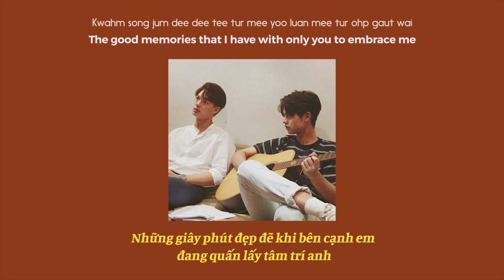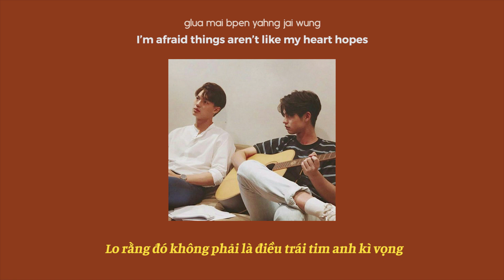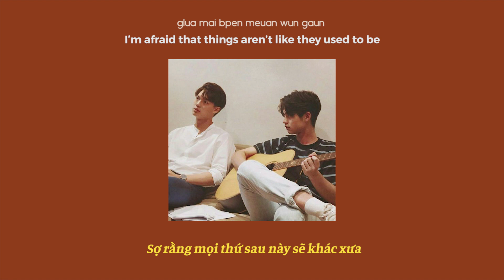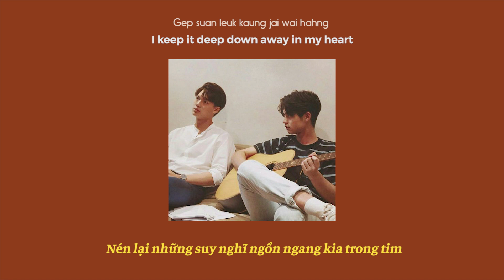[ROM/ENG/VIETSUB] Fear/กลัว between 18th edited - Scrubb | 2gether The Series OST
Tớ không biết bài này sẽ xuất hiện ở tập nào của phim nữa, nhạc buồn thế này thì chắc tập gần cuối rồi. Tình cờ nghe bài này trên Youtube, lúc ấy còn chưa xuất hiện trong playlist OST của Scrubb tạo cơ, tớ đã nghĩ sau này sẽ làm sub rồi. Ai ngờ nó cũng có mặt trong dàn OST, tò mò không biết lên phim thì thế nào nhỉ?
Title: กลัว (Glua)
Eng Title: Fear/Scared
Viet Title: Sợ
Eng + Romaji: deungdutjai
Viettrans: Aloevera

THIS IS FOR NON-COMMERCIAL &  ENTERTAINMENT PURPOSES ONLY.
Scrubb engsub , Scrubb vietsub, 2gether The Series, 2gether The Series Ost
Bright And Win, Sarawat And Tine, BrightWin
2gether the series vietsub, 2gether the series engsub